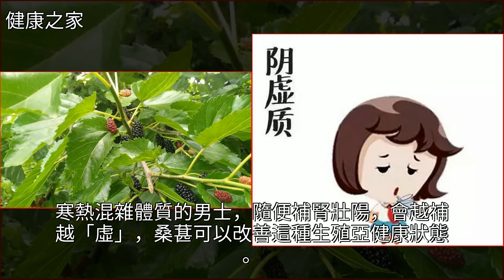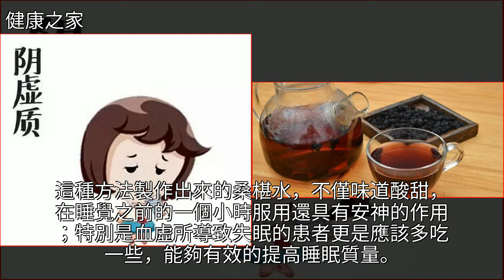思慮多心血暗耗，小小乾果補血益肝腎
思慮多心血暗耗，小小乾果補血益肝腎桑椹,當歸,貧血,脫髮,乾果思慮多心血暗耗，小小乾果補血益肝腎桑椹 當歸 貧血 脫髮 乾果